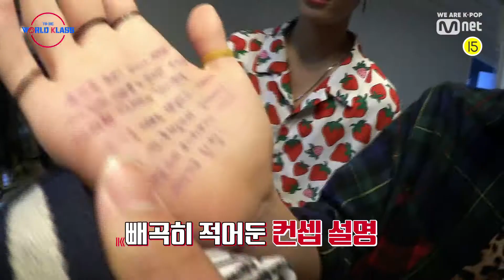Let Me Introduce My Member, CHIHOON / 내 멤버를 소개합니다